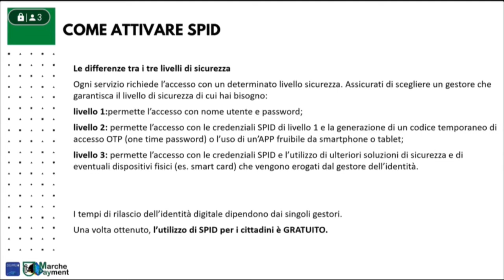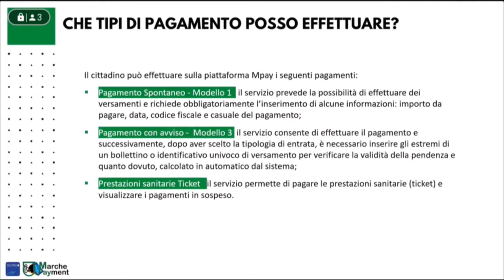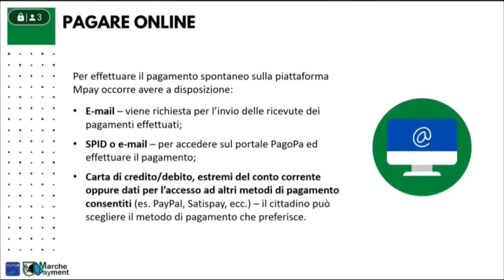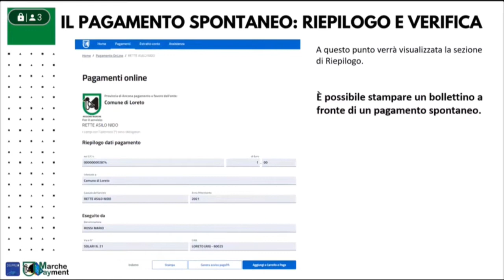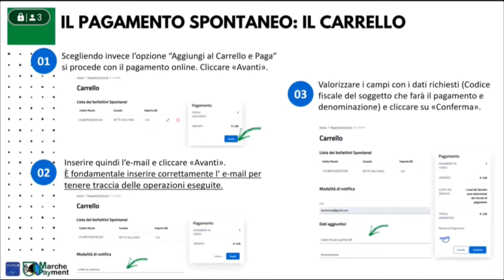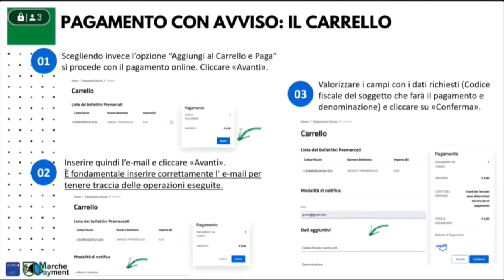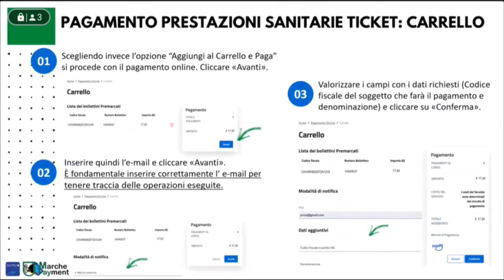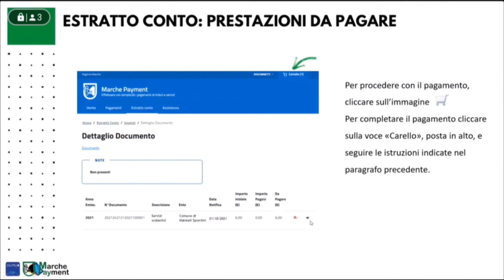Webinar su DigiPALM - MPay e PagoPA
MPay è la piattaforma dei pagamenti della Regione Marche che permette di effettuare transazioni online.

MPay è un vero e proprio Sportello Unico dei Pagamenti attraverso il quale è possibile pagare imposte, oneri o sanzioni.

Dai servizi sanitari e scolastici ai tributi comunali, dalle contravvenzioni agli oneri amministrativi, da oggi i pagamenti corrono online.

PagoPA non è un sito dove pagare ma una MODALITÀ STANDARDIZZATA DI PAGAMENTO che si può utilizzare attraverso moltissimi strumenti e canali di pagamento diversi, accessibili tramite il sito dell’ente verso il quale occorre effettuare un pagamento.